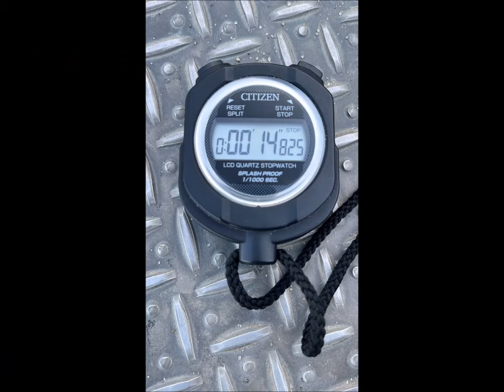後期高齢者50メートル走に挑戦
子供達と遊べる体づくりとマスターズ出場に挑戦するためのトレーニングを。
まずは、軽く50メートル走から。
軽く流してみたものの目標12秒に届かず。
ここから練習してステップアップを。
オバタのランの挑戦は続く。